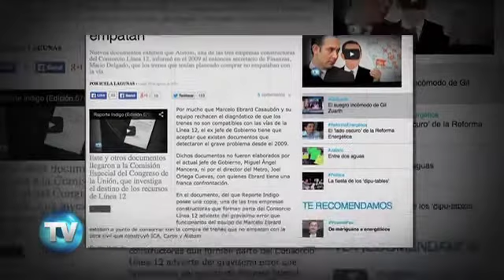Reporte Indigo (Edición 572): Los enredos de Delgado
Mario Delgado, exsecretario de Finanzas capitalino y ahora senador del PRD, intenta explicar con respuestas imprecisas el proceso de compra de los trenes de Línea 12.